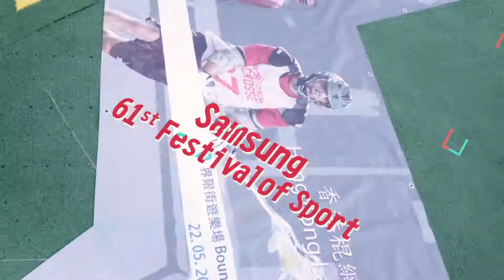棍網球七人賽暨同樂日2018 Hong Kong Lacrosse Seven and Fun day 2018